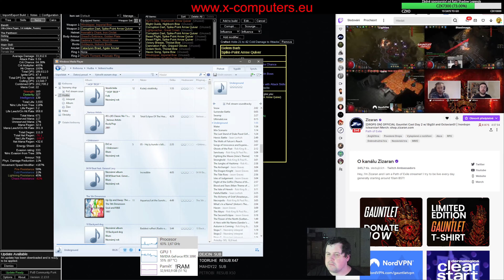EZ SSF - 110 scarabů z jedné mapy (Path of Exile 3.16, Scourge) [4K, česky, Jan Prušák]